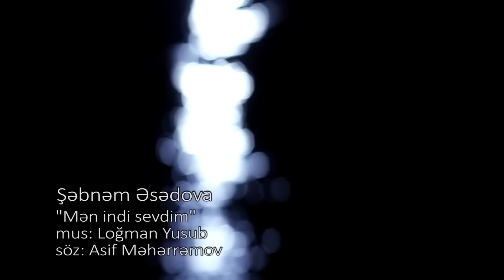Şəbnəm Tovuzlu - Men İndi Sevdim (Official Music Video)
''Men İndi Sevdim'' Mahni;

Mən indi sevdim
Səni sevdiyim andan,
Həyatın mənasını gördüm,
İstədin mənim ürəyimi, verdim
Hər bir şeyim
İstə təki olsun sənin yar
Səni yarım hər şeyim bildim

Heç sevməmişdim belə mən
Yaxşı ki, gördüm həyatımda onu
O mənim olsun bəsdir,o
Hər şeyimdir, ürəyimdir o mənim

Yaşamamışam görməmişəm
Nədir sevmək bilməmişəm
Bu nə hislərdir görəsən
Belə heç vaxt sevməmişəm

Tək mənim ol yalnız mənim ol
Kimləsə heç vaxt bölüşmərəm səni
Sən məni yaşadan insansan
Mənə sənsən, anladım mən sevirəm

Yaşamamışam görməmişəm
Nədir sevmək bilməmişəm

Mən indi sevdim
Səni sevdiyim andan
Həyatın mənasını gördüm